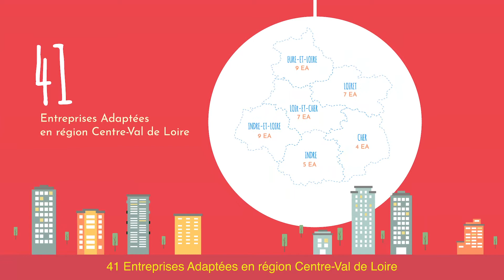APF Entreprises Tours - Vidéo de présentation